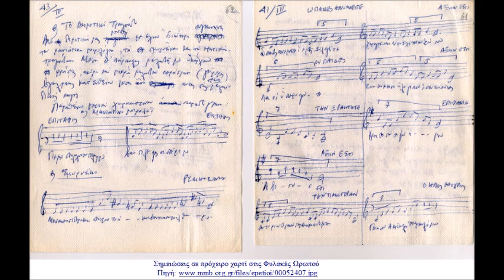διότι δεν συνεμορφώθην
Για τους μικρούς μου μαθητές στον Ωρωπό του 2018. Καλοκαιρινή γιορτή στο 1ο Δημοτικό σχολείο Σκάλας Ωρωπού και Νέων Παλατίων.